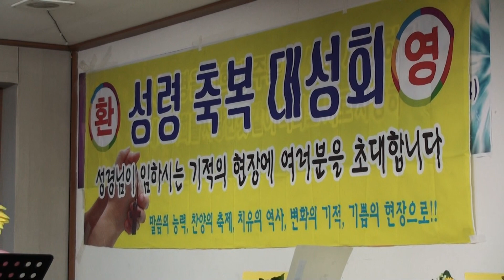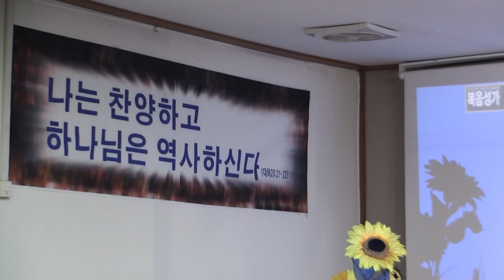남궁현숙 목사- 주님의 빚진자 / 기사연 코리아선교방송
남궁현숙목사 주님의빚진자 기사연 코리아선교방송